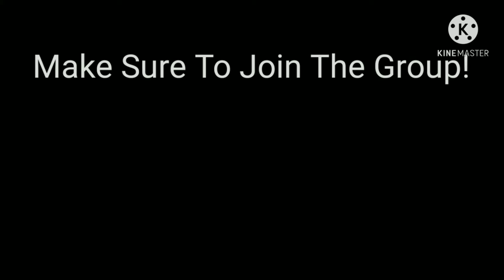Roblox K.A.T. Montage 17 Kill (Castle Map)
I'm Not That Good lol

USE
STARCODE
FLAMINGO

Hello!
This is a server with memes and even friends!

«««««««««We Have»»»»»»
‡Memes‡
‡Bots‡
‡XP lvls‡
‡Promotions‡